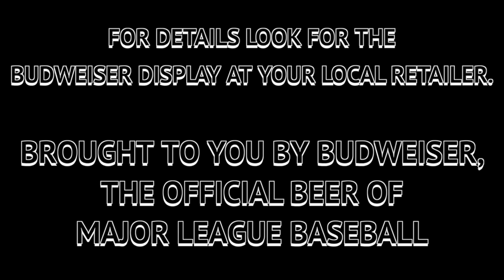Bud Box 2014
Visit your local retailer for a chance to win a party in the Bud Box at the Ballpark! Plus, one lucky finalist will win everything in it at the and of the season! Pick up the unique keyword. Text the keyword to 620620 for your chance to win!

Six parties will be given away throughout the season. If you win a party in the Bud Box you are eligible for the grand prize drawing which includes a Buck Hunter stand alone video game (yep, the kind you see in bars and restaurants), Budweiser Mini Fridge and Bar stools, big screen plasma TV, autographed memoribilia and more! (Value: $8,000)

No purchase necessary. The "BUD BOX Sweepstakes" ("Sweepstakes") is open to residents of Arizona who are 21 years of age or older at the time of entry. Void where prohibited.

*Message and data rates may apply, text STOP to cancel. Text HELP for assistance.